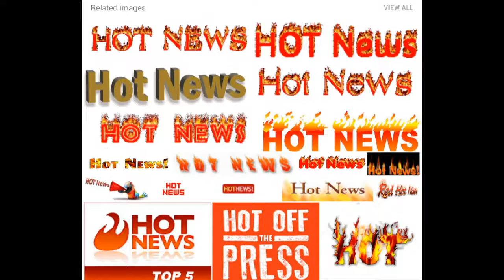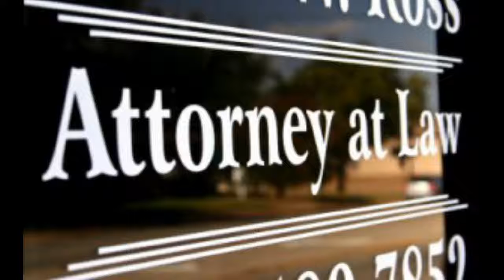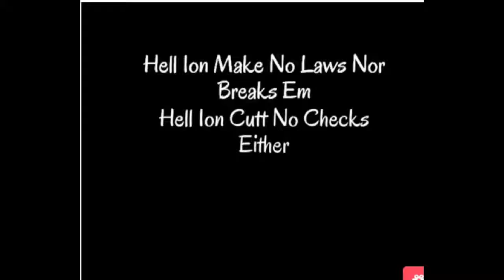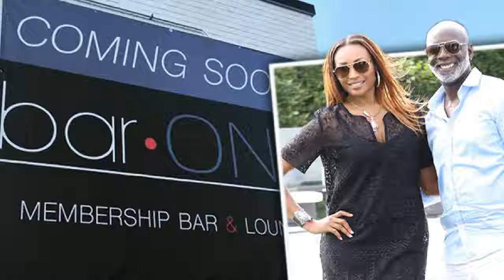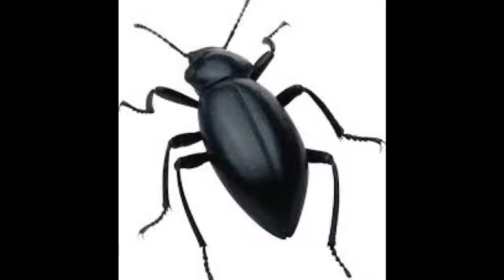BEYONCE IS SOME REAL VIP SHIT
BUG DROP